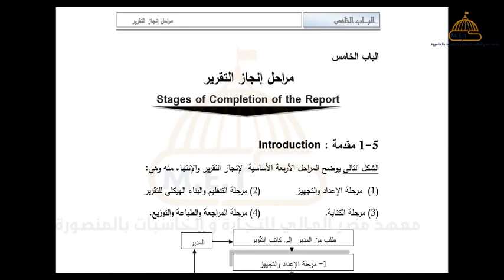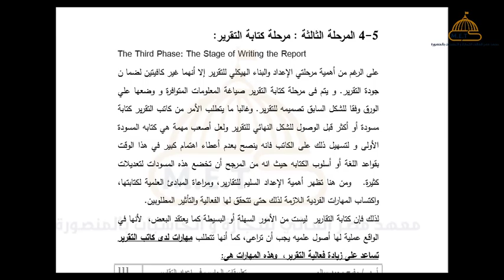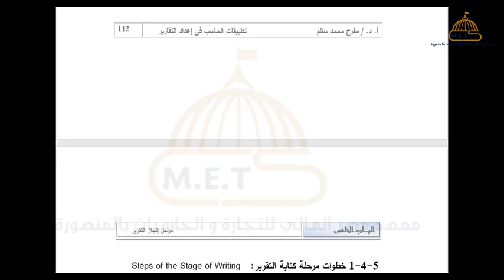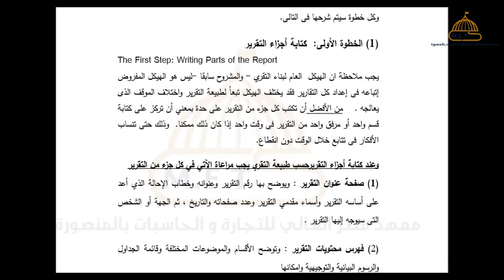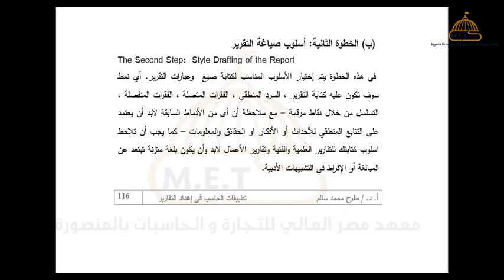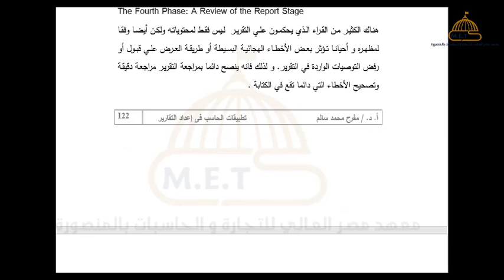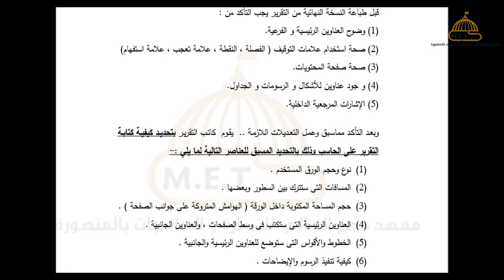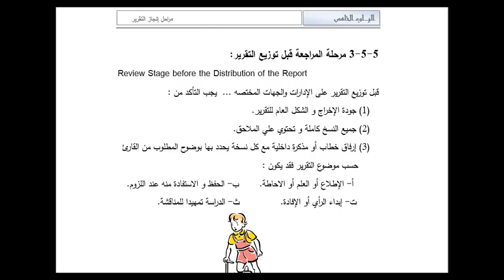تطبيقات الحاسب فى اعداد التقارير- الفيديو الثانى- رابعة نظم - أ.د/مفرح سالم